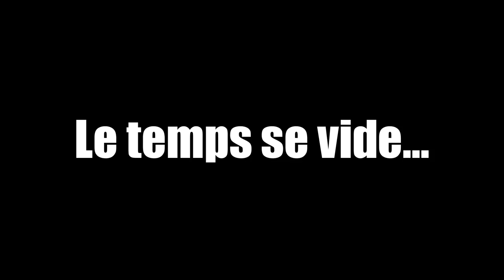Dharma Guns (2011) - Trailer International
Directed by F.J. Ossang
Produced by OSS/100 Films & Documents

A girl drives a speedboat and tows a young waterskier. They each defy their limits when a shock occurs unexpectedly. Then Stan van der Daeken comes out of a coma to discover that genealogists are looking for an individual whose identity corresponds to his.

Far from questioning the reality of the will, he takes Professor Starkov's inheritance and sets off for the land of Las Estrellas.